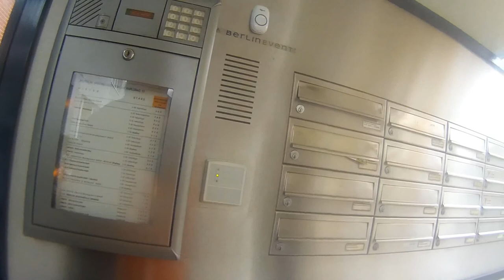Besuch bei einer Heuschrecke (261017 )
Eigentlich wollte ich zuerst zum Mietrechtsanwalt wg. meines Vermieters der Wohnungen mit allen Schikanen vermietet.
Schikane 1  Wohnungen werden zur illegalen Untervermietung angeboten, es wohnen bis zu 28 Personen in einer 1 1/2 Zimmerwohnung

Schikane 2 Vermieter leistet Hauswartsaufgaben die Rendite bringen um andere Mietmängel müssen sich die Mieter selbst kümmern

Schikane 3 Wohnungen werden teilw. für Drogengeschäfte genutzt

Schikane 4  Hygienemängel und dadurch Kakerlaken, Mäuse und Rattenbefall

und viele weitere Schikanen wie defekte sanitäre Anlagen, ebensolche Haustechnik,Schimmelbefall, etc.

Für mich jedoch keine Überraschung mehr seit ich weiß das der börsennotierte Großvermieter sein Büro mit der Berliner Tourismus Marketing GmbH "Visit Berlin" teilt.

So etwas kennt man als seit mehr als 30 Jahren in der Stadt wohnender Rucksackberliner nur allzu genau.

Berlin ist nicht nur arm und hält sich für sexy, es ist leider auch korrupt und hinterlistig, zumind. beim Business.